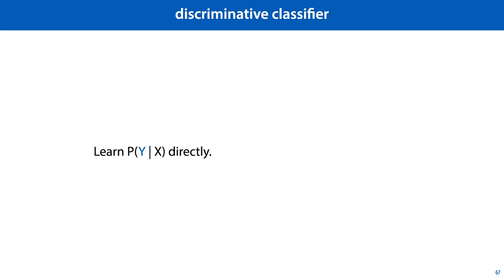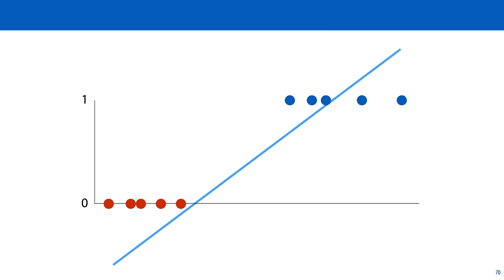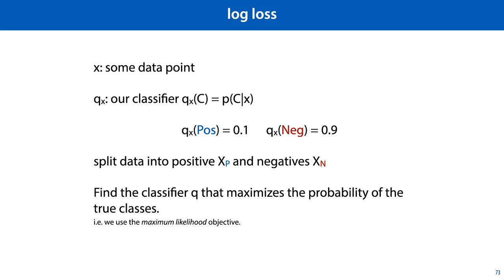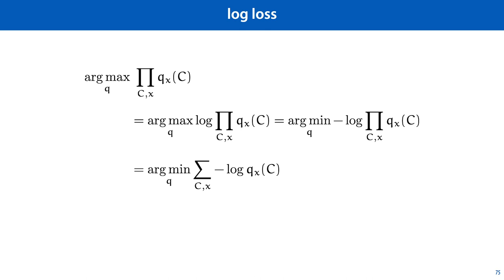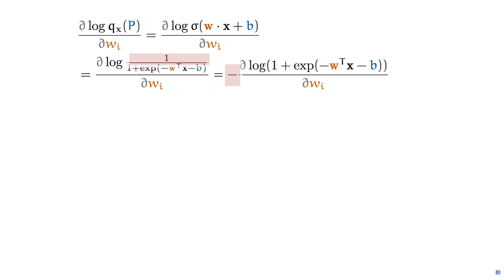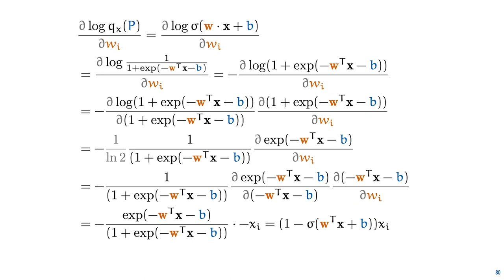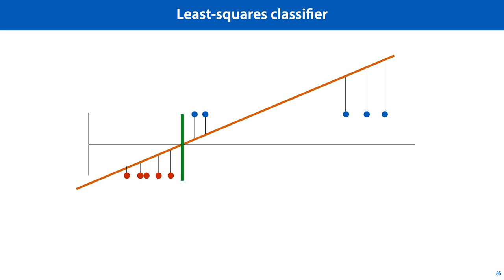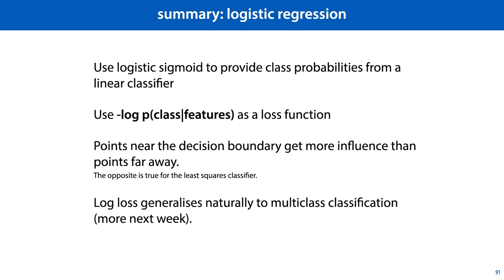MLVU 5.4: Logistic regression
One of the most powerful discriminative classifiers is logistic regression. Not only can this be a powerful classifier in itself, we will make use of the principles outlined here a lot when we start building classifiers out of neural networks.

lecturer: Peter Bloem